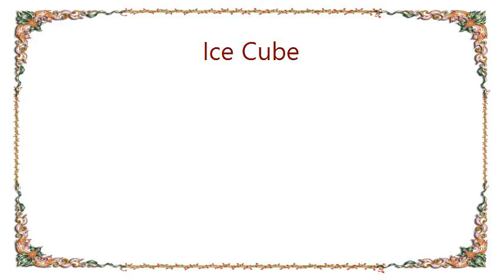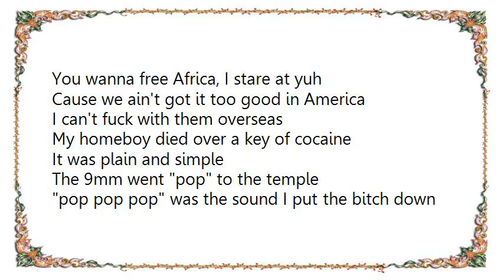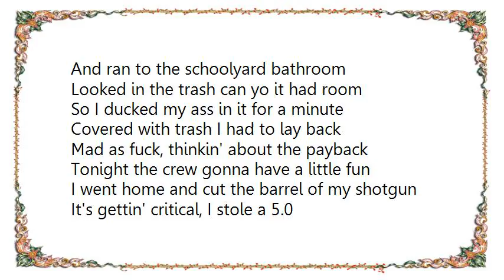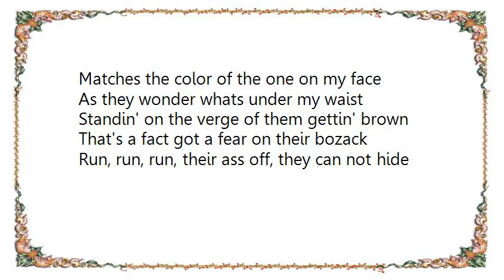Ice Cube - Endangered Species Tales From the Darkside Lyrics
[Lyrics Ice Cube - Endangered Species Tales From the Darkside]
Peace don't make me laugh!
All I hear is motherfuckers rappin' succotash
Livin' large, tellin' me to get out the gang
I'm a nigga, gotta live by the trigger
How the fuck do you figure?
That I can say peace and the gunshots will cease?
Every cop killer goes ignored
They just send another nigga to the morgue
A point scored- they could give a fuck about us
They rather catch us with guns and white powder
If I was old, they'd probably be a friend of me
Since I'm young, they consider me the enemy
They kill ten of me to get the job correct
To serve, protect, and break a niggas neck
Cause I'm the one with the trunk of funk
And 'Fuck tha Police' in the tape deck
You should listen to me cause there's more to see
Call my neighborhood a ghetto cause it houses minorities
The other color don't know you can run but not hide
These are tales from the darkside

You wanna free Africa, I stare at yuh
Cause we ain't got it too good in America
I can't fuck with them overseas
My homeboy died over a key of cocaine
It was plain and simple
The 9mm went pop to the temple
pop pop pop was the sound I put the bitch down
And ran to the schoolyard bathroom
Looked in the trash can yo it had room
So I ducked my ass in it for a minute
Covered with trash I had to lay back
Mad as fuck, thinkin' about the payback
Tonight the crew gonna have a little fun
I went home and cut the barrel of my shotgun
It's gettin' critical, I stole a 5.0
I let it go, drive real slow
I yelled out 'Ice Cube sucker'
The shot-gun kicked, and it murdered motherfuckers
I told you last album
When I got a sawed off, bodies are hauled off
Its a shame, that niggas die young
But to the light side it don't matter none
It'll be a drive by homicide
But to me its just another tale from the dark side

Standing in the middle of war
In the middle we flex
When we die, we won't make Jet
+Ebony+ can't see to the light side
The term they apply to us is a nigga
Call it what you want, cause I'm comin' from the coroner
Sayin my rhymes with a Ph.D.
Who's black, don't wanna role, sells his soul
Watch his head go rollin'
Who the fuck are they foolin'?
Nobody knows, but I suppose the color of my clothes
Matches the color of the one on my face
As they wonder whats under my waist
Standin' on the verge of them gettin' brown
That's a fact got a fear on their bozack
Run, run, run, their ass off, they can not hide